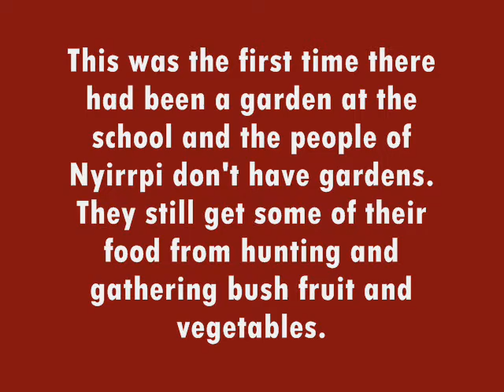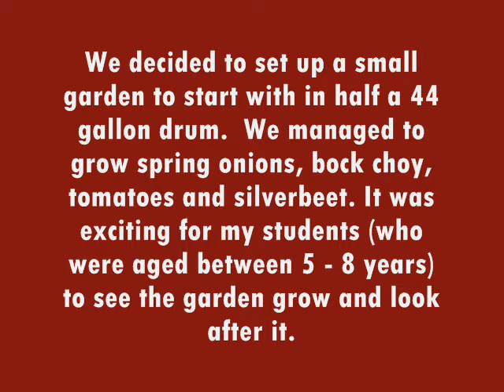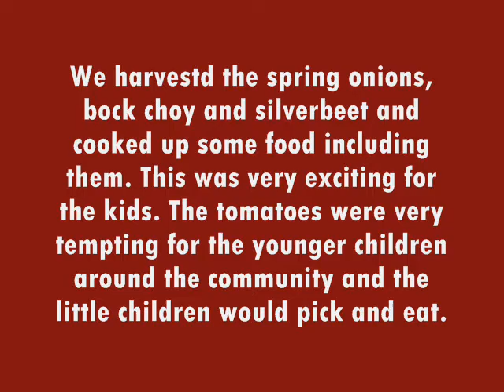Organic Garden Dream---Australia_Nyirrpi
This is the Organic Garden dream from Australia- Nyirrpi. The kids had a dream to build their own organic garden, and their teacher Virginia King realized their dream. I love the film soooo much and decided to release it and share with all of you.